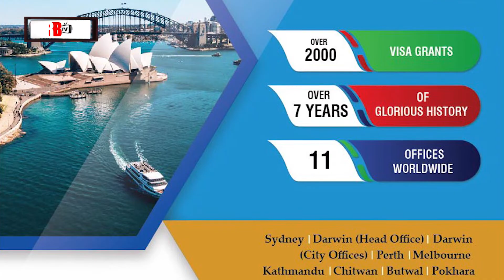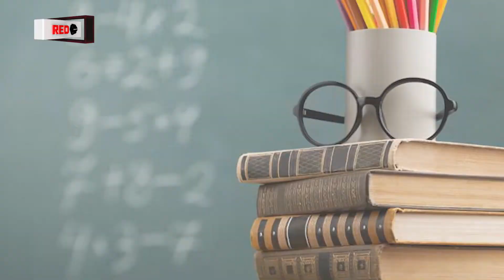Australian Skills & Business Migration Seminar to Held in Karachi, Study in Australia, KBA Global